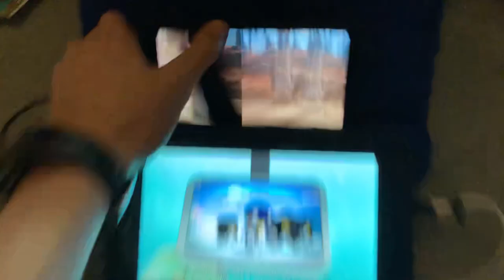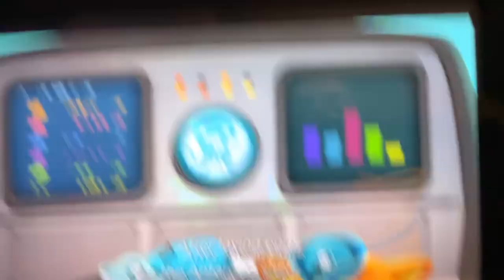Creature report Ground sloth and butterfly Ray￼